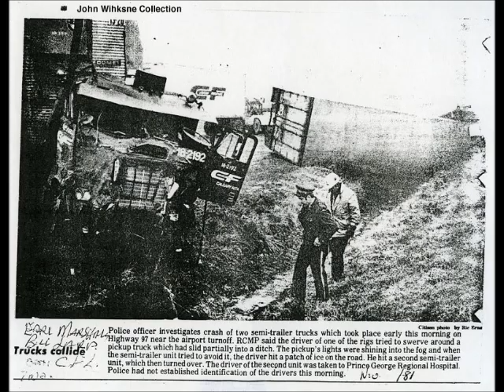big truck crashes must see!!!!!!!!!!!!!!